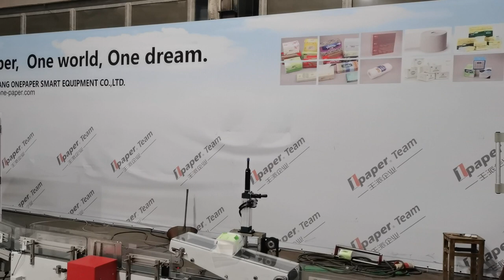是面巾紙生產廠家的最佳面巾紙軟包裝機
Facial Tissue Making Machines Manufacturer-Zhejiang Onepaper

本文就面巾紙生產廠家的最佳面巾紙軟包裝機進行了探討。當你製作面巾紙時，你需要有一臺軟組織包裝機。這臺機器將面巾紙包裹在滾筒上，便於展開和切割。

在購買軟組織包裝機時，有幾件事需要考慮。這些包括機器的尺寸，一次可以使用多少捲紙，以及機器有什麼類型的電機。

將紙巾放入盒中，先按下封頭頂部，再抱着紙巾向前推。一旦你將所有的紙巾推入盒子，關閉機器，並從盒子上取下封隔頭。

此外，本機還可用於包裝三明治、製作紙鶴、包裝禮品等多種功能。

該機器有一個簡單的用戶界面，非常容易使用。它可以在世界上任何地方使用，所以沒有必要擔心爲不同的國家購買它。

軟拉麪巾紙包裝機通常放置在生產線的末端，但它也可以用於其他領域。該機器由兩個圓筒組成，一個用於紙張，一個用於粘合劑。

一種報紙是如此的知名，它們經常在許多大型百貨公司，如梅西百貨，沃爾瑪，塔吉特，甚至亞馬遜。他們的軟圖紙面巾紙包裝機是完美的所有包裝需要。

紙巾是每個家庭的必需品，隨着onpaper品牌面巾紙包裝機的發明，獲取適量的紙巾變得前所未有的容易。這臺機器具有多種功能，使用非常方便，你可以很容易地改變紙張大小。